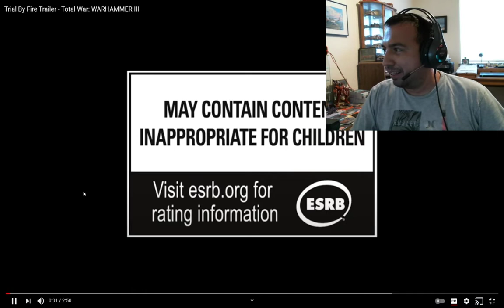Warhammer Total War 3 Khorne trailer "reaction"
I'm really excited to being playing Khorne in the next game. I want my Bezerkers doing the lords work.